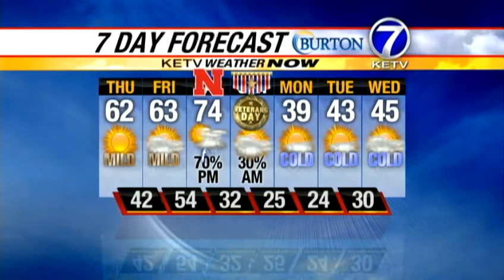Bill's 6pm Forecast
Bill expects several mild to warm days